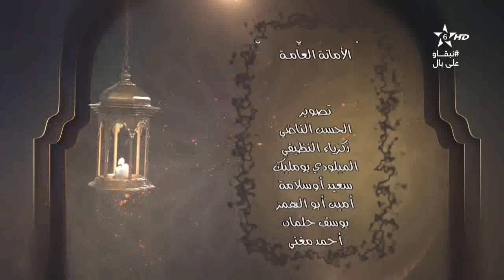كرسي القراءات-(22)الكراسي العلمية │الشيخ عبد الرحيم النابلسي